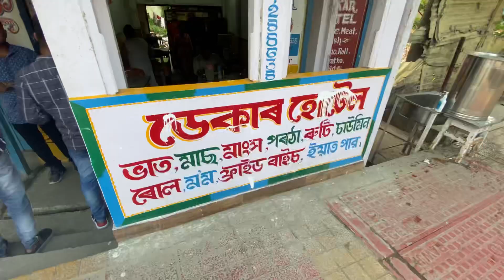Gari khon ki hoi gol amar ?? 😳😳 | assamese_vlogs | Akakhipriya| pinku kashyap